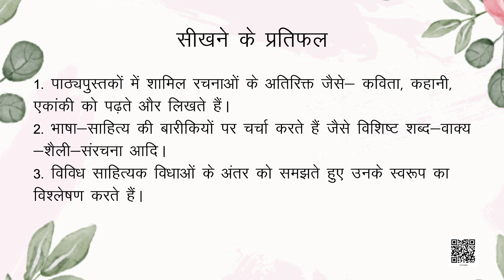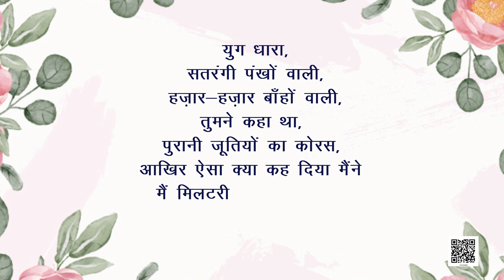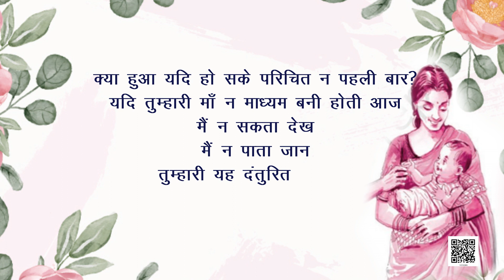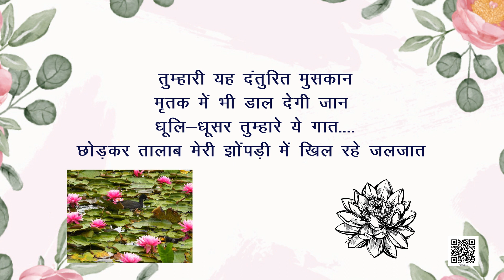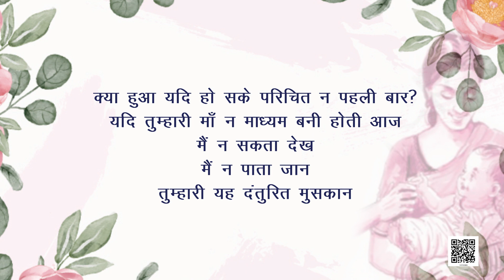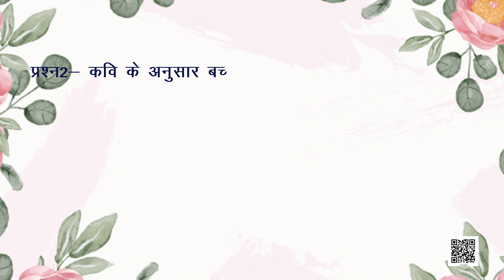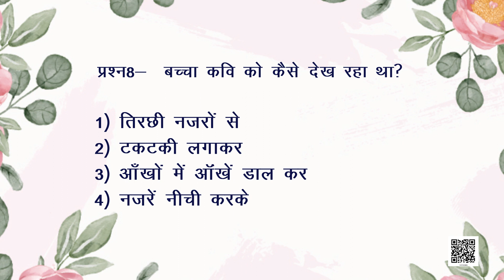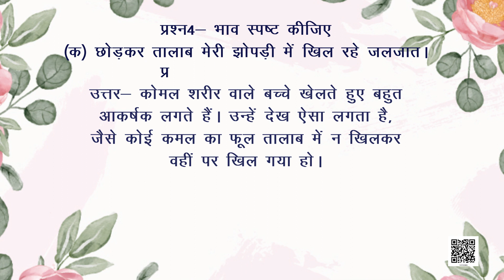CBSE Class 10 Hindi - Kshitij - Part 2 ( क्षितिज - भाग 2 )- Nagarjun ( कवि नागार्जुन )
Hindi - Kshitij - Part 2 ( हिन्दी - क्षितिज - भाग 2 )
Kavi Nagarjun  aur unki kvitain , danturit , muskan aur phasal ( कवि नागार्जुन और उनकी कविताए , दन्त्तुरित , मुस्कान और फसल )

For free study material of CBSE Class 10 Hindi, click on the link below ( निशुल्क स्टडी मटेरियल पाने के लिए नीचे लिंक पर क्लिक करे ) -